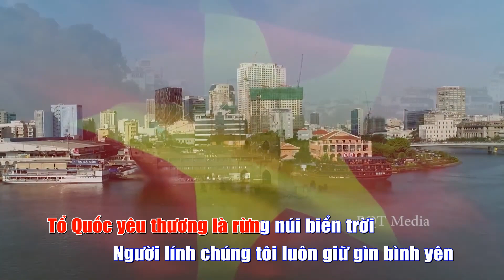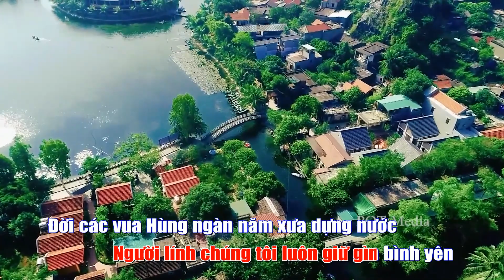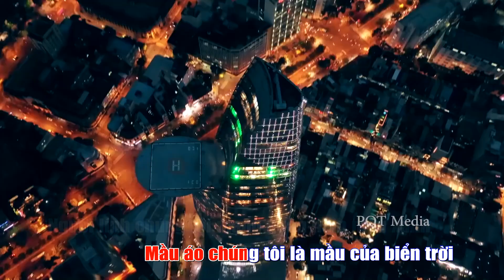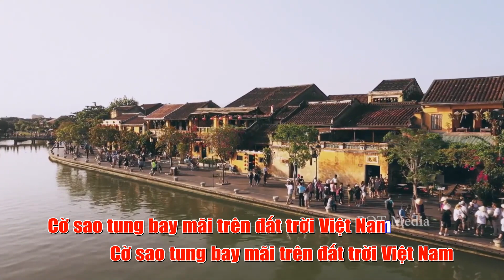Tự hào người chiến sỹ Biên cương. Sáng tác Hoàng Tâm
Theo Dõi chúng Tôi Tự hào người chiến sỹ Biên cương. Sáng tác Hoàng Tâm